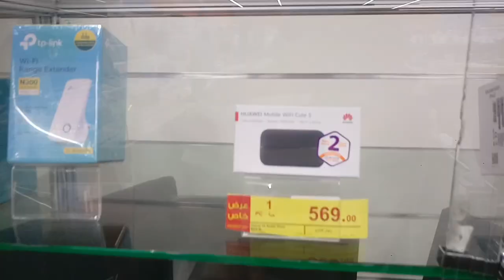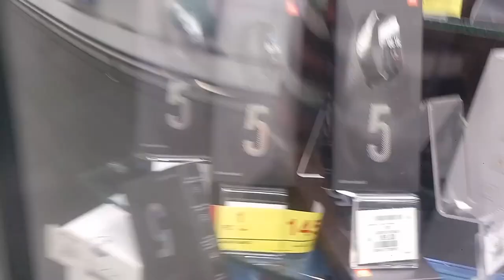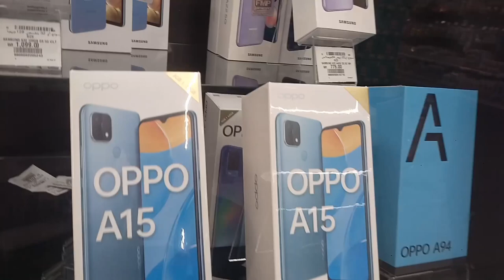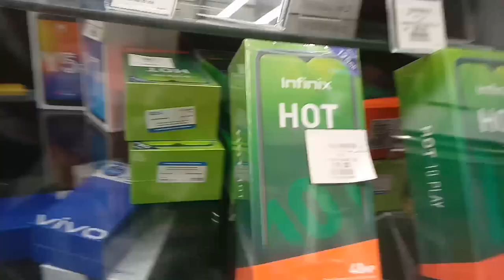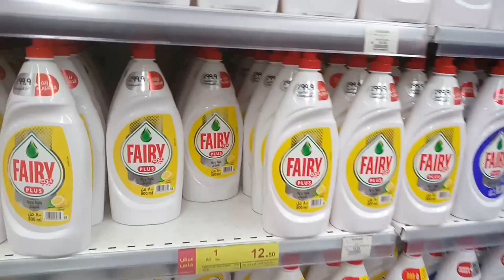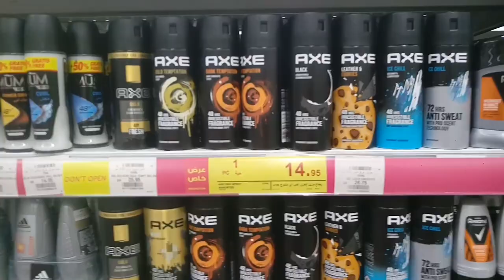Hyper Panda Weekly iPhone Samsung Huawei and OPPO VIVO All Mobile Discount Offer,